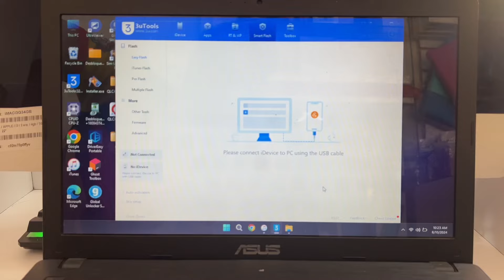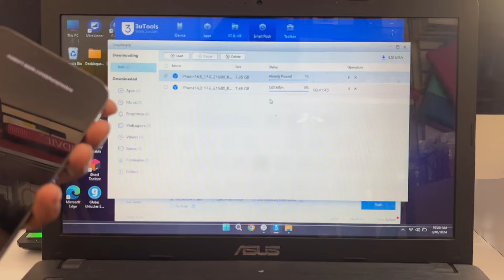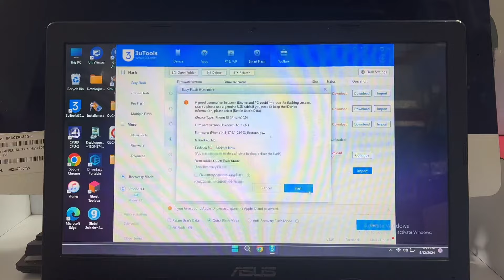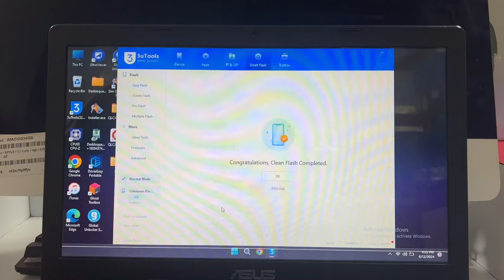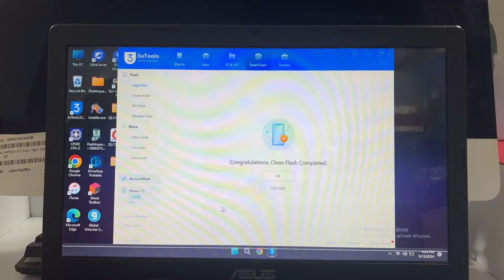Como Restaurar o flashear iPhone X/XS Max 11/11 pro Max 12/12 pro Max/ 13/13 pro Max/ Con 3uTools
Aquí  te enseñaré cómo restaurar o flashear tu iPhone  con 3utools